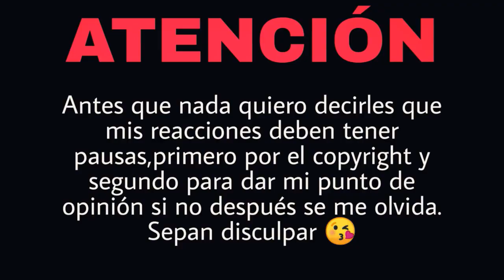REACCIÓN EL ALBAÑIL RAPERO | Natuchys